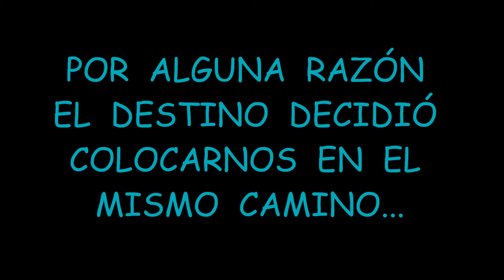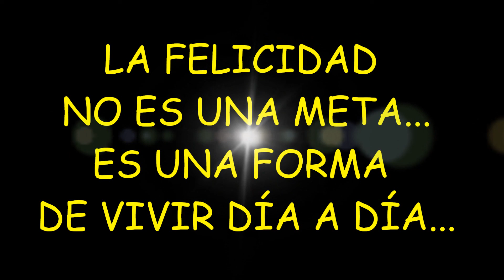DESPEDIDA 2018 12019